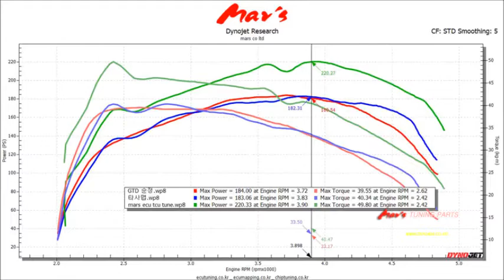2016 VW Mk7 Golf 2.0 GTD Mar's ECU + TCU Tune Dyno Test 220WHP